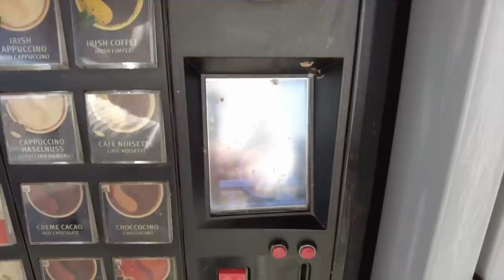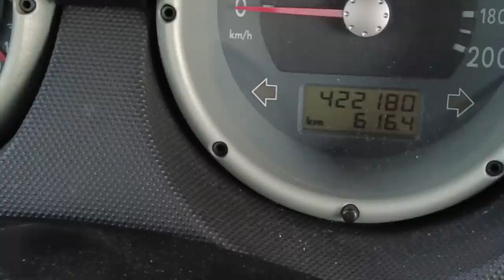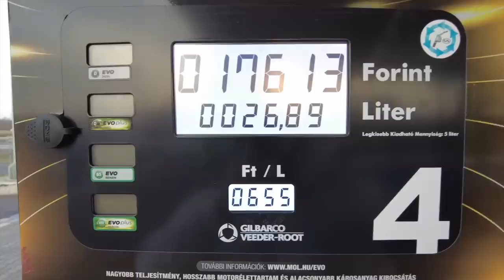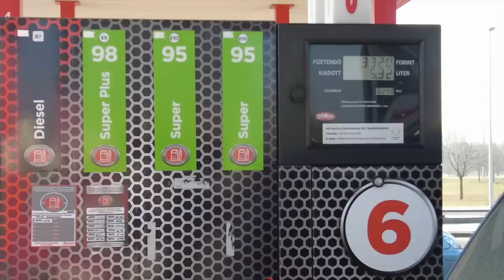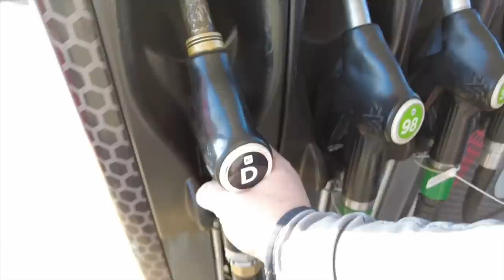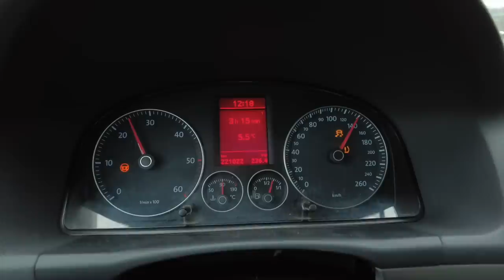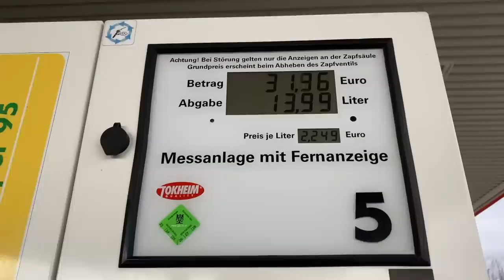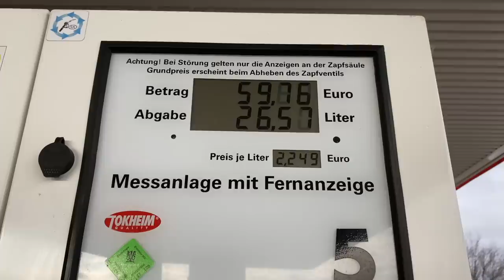IRÁNY HAZA! NEM BÍROM TOVÁBB!! | NÉMET ÉLET S01E04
PROFI AUTÓSZERELŐ.:

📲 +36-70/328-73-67